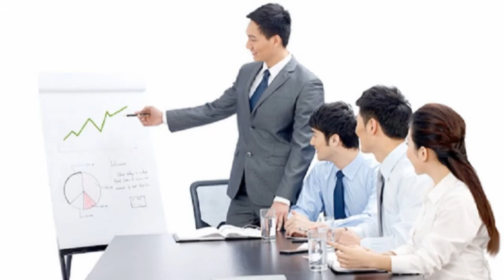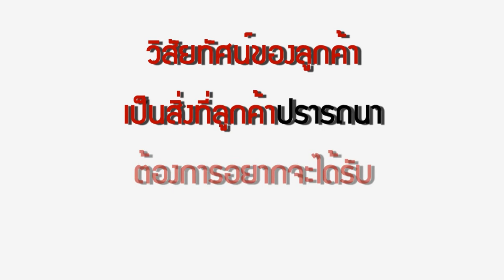Vision of Customer (วิสัยทัศน์ของลูกค้า) บริการที่เป็นเลิศ : รหัสบริการ ตัวที่ 22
ไขรหัส 26 ตัว เพื่อสร้างองค์ ให้มีบริการที่เป็นเลิศ แบบ ลัด สั้น ย่อ
เนื้อหาจาก หนังสือ Service Excellence : Service Code (บริการที่เป็นเลิศ : รหัสบริการ)
ผู้เขียน : พิสิทธิ์  พิพัฒน์โภคากุล